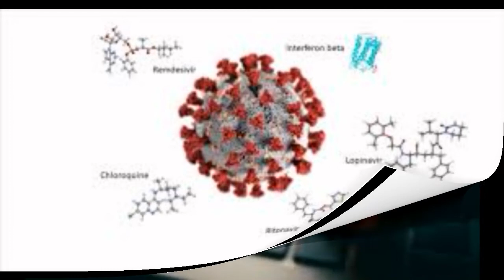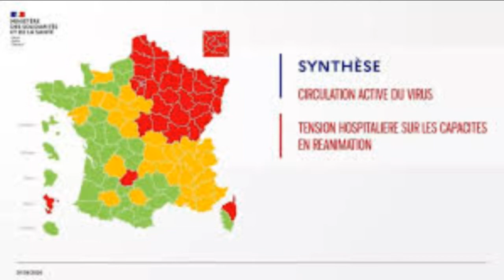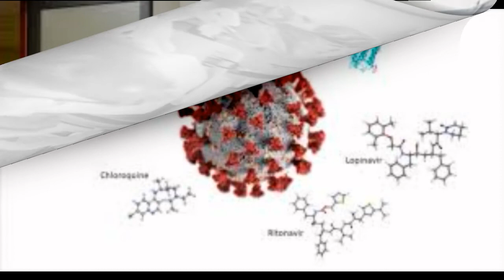Điểm tin thế giới ngày Thứ năm 7 và Thứ sáu 8 tháng 5 năm 2020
Ngoại trưởng Mỹ: Dịch bệnh buộc thế giới thức tỉnh trước mối đe dọa từ Trung Quốc
Mỹ sắp có thêm luật trừng phạt quan chức Trung Quốc
Chia sẻ chi phí quân sự: Mỹ đưa ra ‘đề nghị cuối’ với Hàn
Nhân viên nhiễm nCoV, nhưng ông Trump, Pence âm tính
Putin ký lệnh cấm quân nhân Nga sử dụng smartphone
Ấn Độ: Rò rỉ khí gas, ít nhất 11 người thiệt mạng
Đang thử nghiệm thuốc HIV để điều trị Covid-19
Nhóm tin tặc Trung Quốc nhắm vào các chính phủ Á châu
Đại sứ Trung Quốc tuyên bố không mời chuyên gia quốc tế điều tra nguồn gốc nCoV
Mỹ đang cân nhắc trừng phạt Bắc Kinh về vấn đề Hồng Kông
Bắc Kinh đang buộc người dân không nói sự thật vê dịch bệnh
Kenya: Mưa lớn và lũ lụt khiến gần 200 người thiệt mạng
Mỹ tăng cường trang bị vũ khí đẩy lùi tham vọng của Bắc Kinh
EU ủng hộ xem xét lại năng lực của WHO
Bộ trưởng Văn hóa Nga nhiễm Covid-19
Mỹ công bố gói viện trợ khẩn cấp 225 triệu USD cho Yemen
Đại dịch cúm Tàu tại Đức ngày 06/05/2020
Đại dịch cúm Tàu tại Đức 07/05/2020
TQ: 2 trong 4 công ty được thử nghiệm vaccine lâm sàng chống coronavirus từng dính líu tới bê bối về vaccine
72 công ty Trung Quốc bị Mỹ rút giấy phép xuất khẩu khẩu trang
Canada loại bỏ 1 triệu khẩu trang N95 của Trung Quốc
Covid-19 : Pháp dỡ lệnh phong tỏa theo bản đồ hai mầu xanh đỏ
Mỹ - Trung khởi động lại thỏa thuận thương mại bất chấp đại dịch Covid-19
Virus corona: Chủ tiệm cắt tóc ở Dallas bị tù vì cãi lệnh phong tỏa
Mỹ, Trung Quốc sắp bàn thoả thuận thương mại trước đe dọa của TT Trump
China's Aircraft Carrier Liaoning Is Training for War in the South China Sea